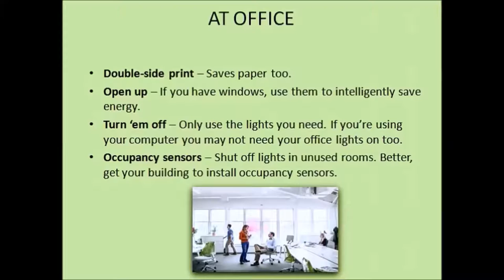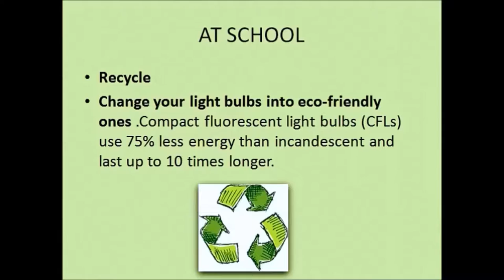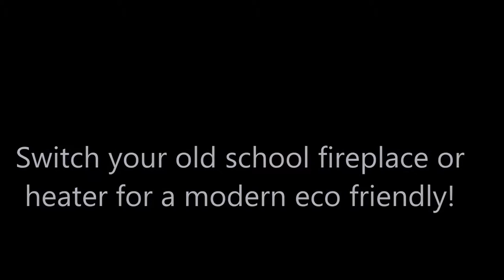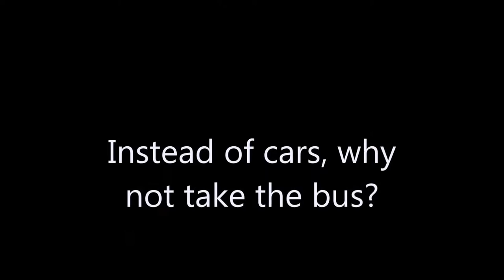Movie about Individual action Pallini Greece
Ένα σύντομο video για την ατομική δράση σε σχέση με την προστασία του περιβάλλοντος που παρουσιάστηκε από τα παιδιά του 1ου ΓΕΛ ΠΑΛΛΗΝΗΣ στο Μόναχο της Γερμανίας τον Δεκέμβριο του 2016  κατά την διάρκεια της 6ης συνάντησης του project  S.E.L.F.Y. (Save Earth Life For Youth) του Eυρωπαϊκού προγράμματος Erasmus+